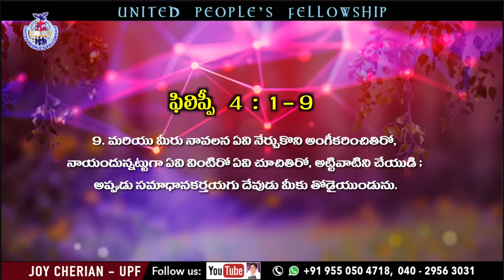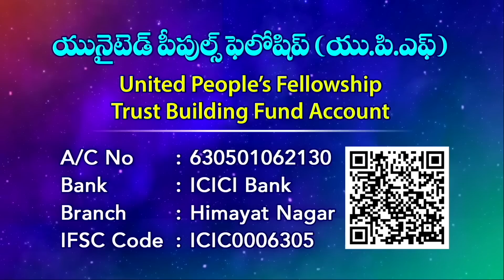" ప్రభువునందు ఆనందించుడి " Rejoice in the Lord || ఫిలిప్పీ 4 : 1 - 9 Message by Joy Cherian || UPF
" ప్రభువునందు ఆనందించుడి " Rejoice in the Lord ||  ఫిలిప్పీ 4 : 1 - 9 Message by Joy Cherian || UPF Church ||

☞ Morning Sunday School: 6am to 9am
☞ Evening Sunday School: 6pm to 9pm
☞ Evening Monday School: 6pm to 9pm

UPI: upfjoy-1@okaxis